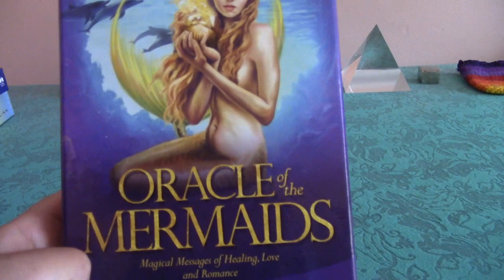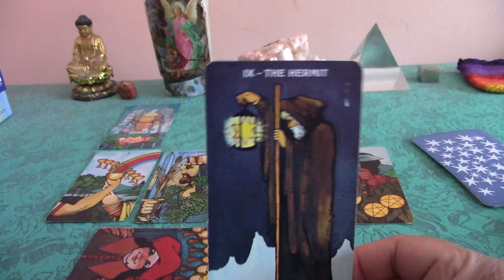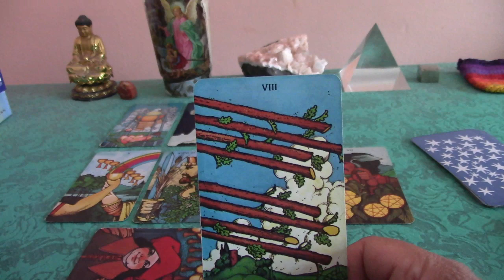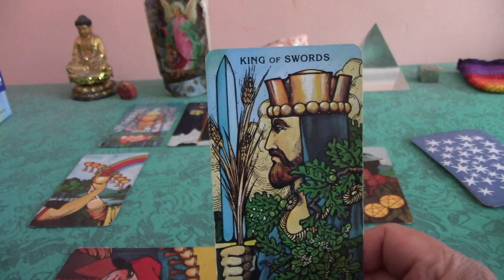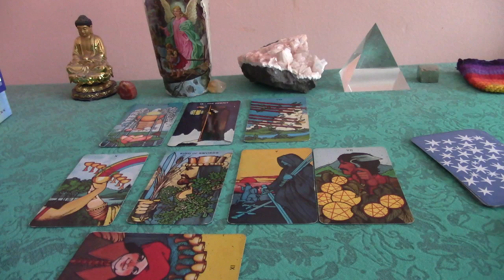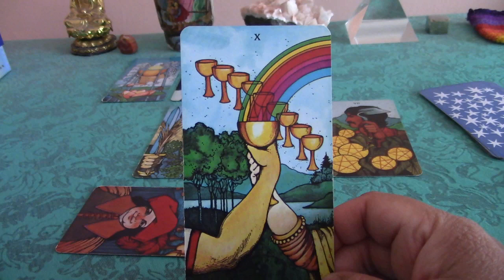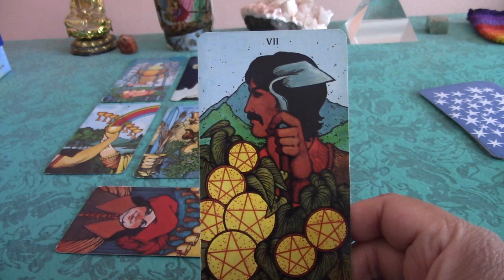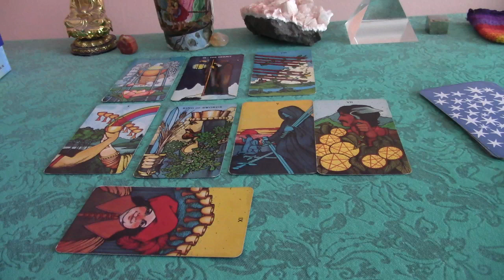Virgo July 2017 Love Tarot Reading